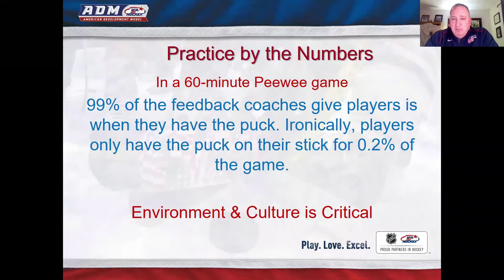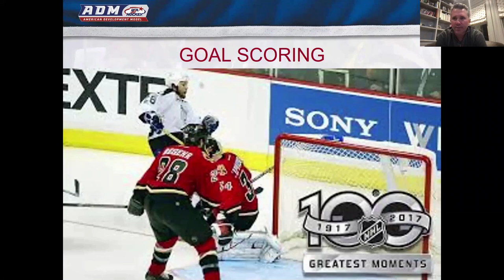Focusing on the Wrong Player MSL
Have you ever wondered how an NHL Hall of Famer, Stanley Cup Champion and Hart Trophy winner views Player Development? Join AHAI and USA Hockey ADM Regional Managers, Roger Grillo and Dan Jablonic for a high-level, informative discussion on Player Development with Martin St. Louis.